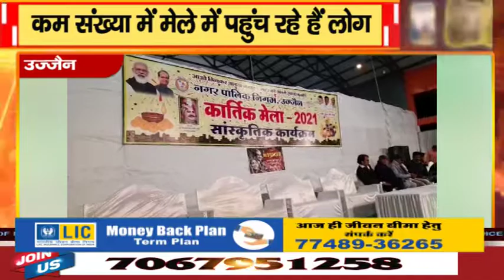उज्जैन || कम संख्या में मेले में पहुंच रहे हैं लोग